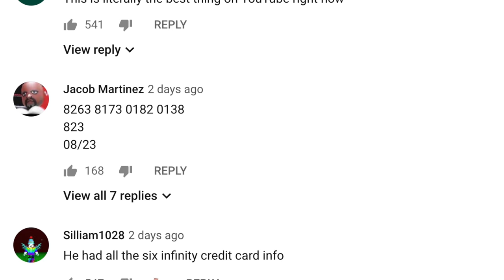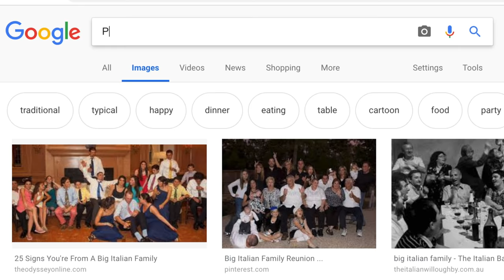500K SUBSCRIBERS IN ONE WEEK!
Put your youtube comment in "quotes" and I'll read my favorites for tomorrow's episode!

I'm still in shock from getting 500k subs in one week! Holy cow! Let's keep the momentum going and hit 1 million soon!

THANOS PETE, THANOS PETE